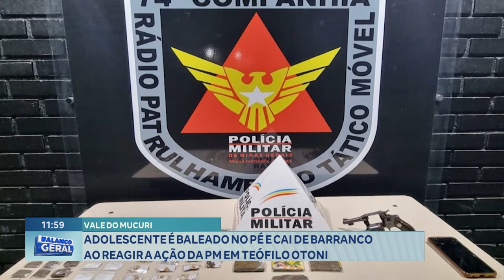Vale do Mucuri Adolescente é Baleado no Pé e cai de Barranco ao Reagir a Ação da PM em Teófilo Otoni